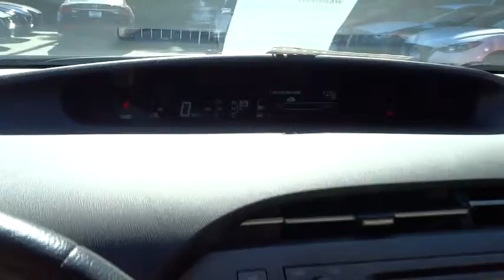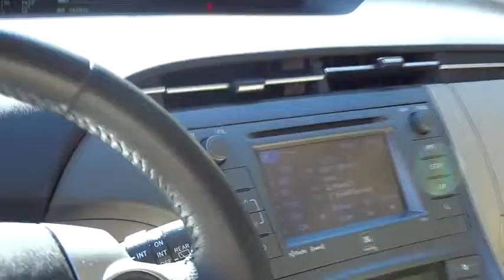2012 Toyota Prius Los Angeles, Cerritos, Van Nuys, Santa Clarita, Culver City, CA A2121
2012 Toyota Prius

Star Mazda
1401 S Brand Blvd

CLEAN CARFAX and ONE OWNER. Navigation System. Hybrid! Save the Planet! VERY LOW RATES AND ALL TYPES OF FINANCING AVAIL. This great Toyota is one of the most sought after used vehicles on the market because it NEVER lets owners down.